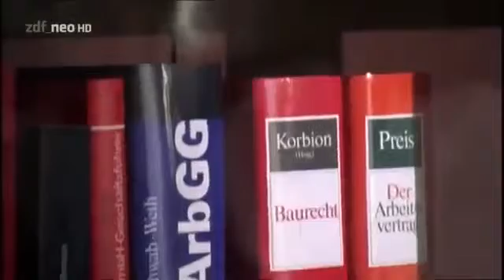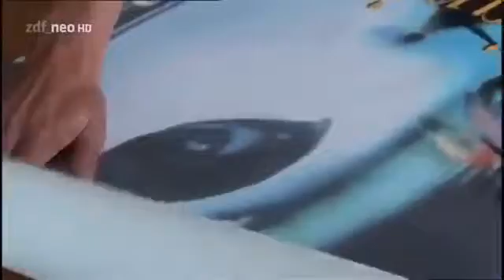SOKO 5113 - Weißwürste für Romeo (Folge 341)